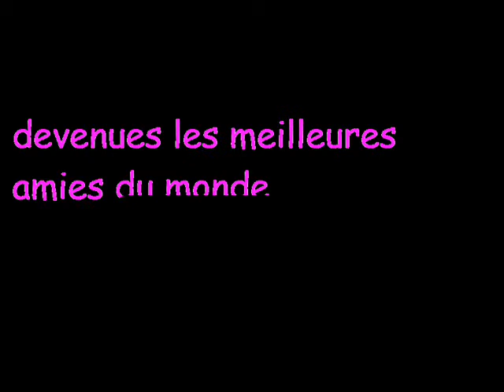moumour et bestah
komen jtm ...